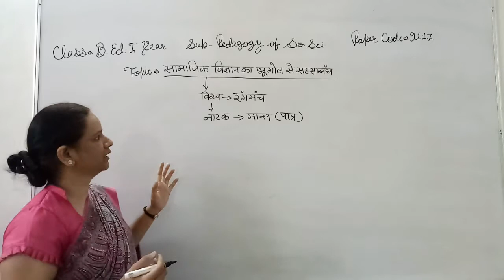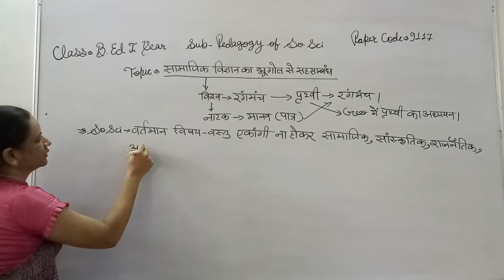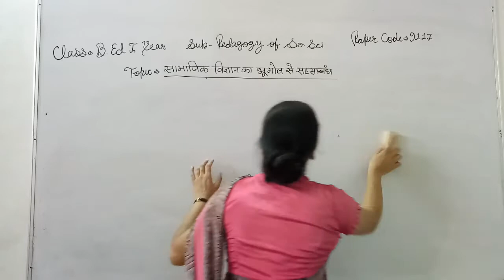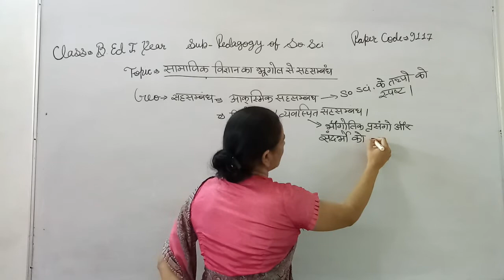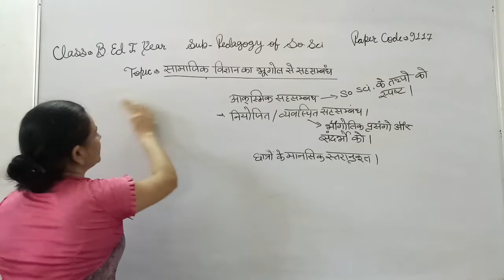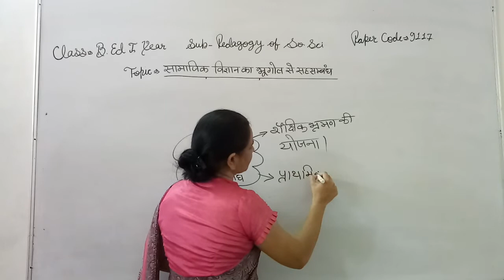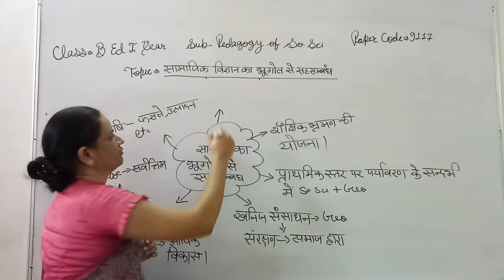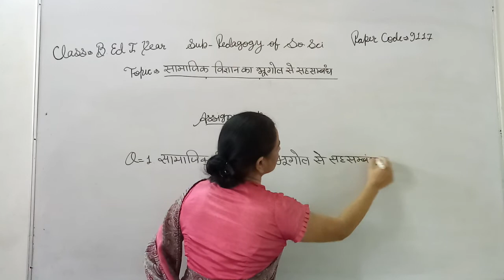सामाजिक विज्ञान का भूगोल से सहसम्बन्ध / CORRELATION OF SOCIAL SCIENCE WITH GEOGRAPHY PART 6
SUBJECT PEDA. OF SO. SCI.